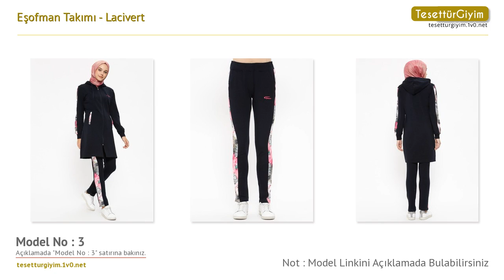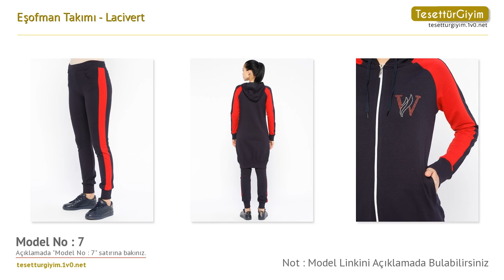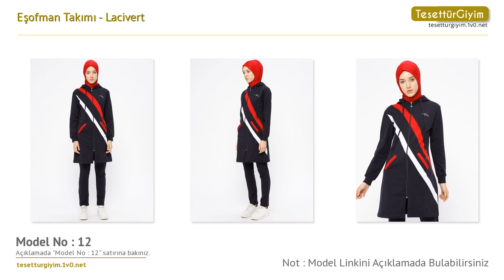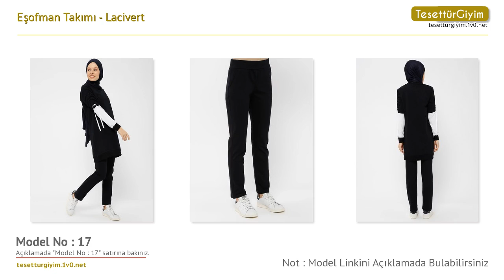Lacivert Eşofman Takımı - Eşofman Takımı Modelleri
Bu senenin eşofman takımı modellerini sizler için derledik. Videodaki eşofman takımı modelleri hakkında daha detaylı bilgi almak için aşağıdaki bağlantıları kullanabilirsiniz.

Model 1 :
Eşofman Takımı - Lacivert - Şımart